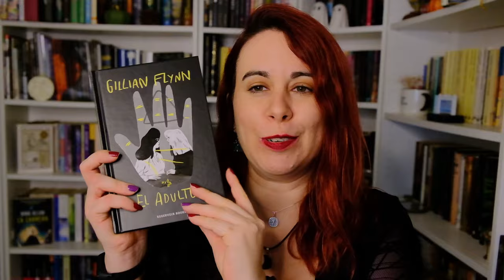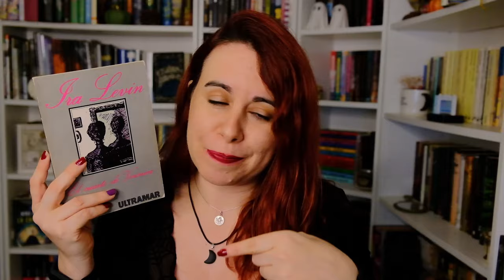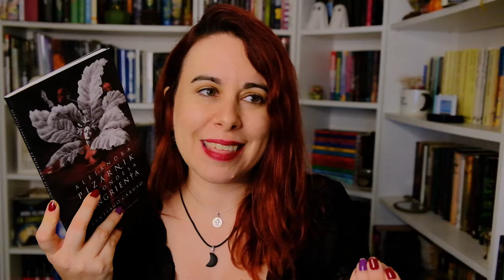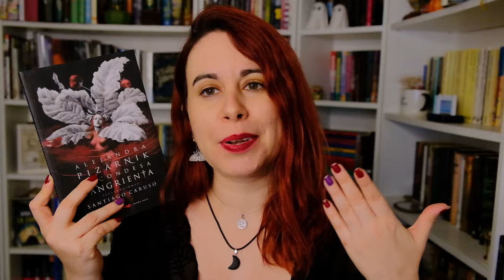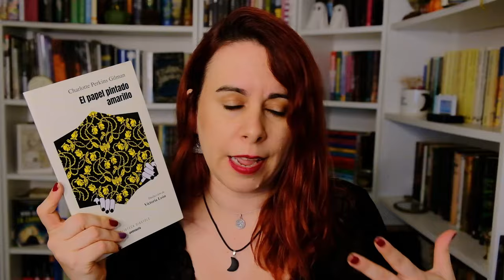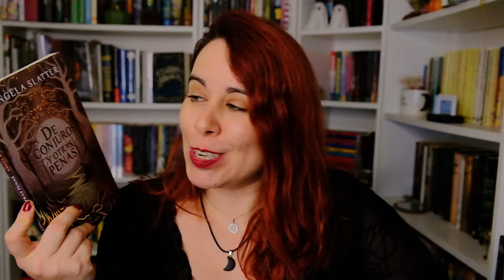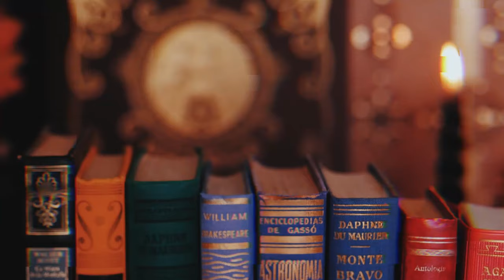LIBROS CORTOS PARA LA SPOOKY SEASON